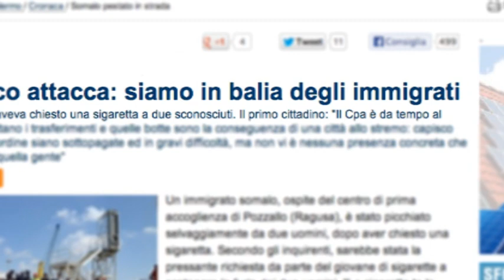Settimana Africana XVI° Ed. - Spot I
Dal 28 Settembre al 5 Ottobre 2013 si terrà a Fano la Settimana Africana Regionale (XVI° ed.): una settimana ricca di eventi ed incontri per scoprire il continente africano.
La manifestazione inizierà sabato 28 settembre con l'inaugurazione della mostra  "COLTAN INSANGUINATO" con la presenza di Padre Romain Apepa dal Congo
La settimana poi sarà scandita dalle proiezioni di documentari e film, dibattiti, mostre, laboratori per bambini, corsi ecc.
Ed infine l'appuntamento conclusivo della manifestazione sarà sabato 5 ottobre con la consegna del Premio "Ho l'Africa nel Cuore"  e l'apertura della settima edizione della Notte Nera, musica, danza, street art e stand gastronomici.
Vi aspettiamo numerosi!  Programma completo
📌L'AFRICA CHIAMA ONLUS-ONG 📌
📌Per le tue donazioni:
• Bonifico bancario: Iban IT 84 P 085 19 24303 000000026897
• Bollettino postale sul conto n° 27408053